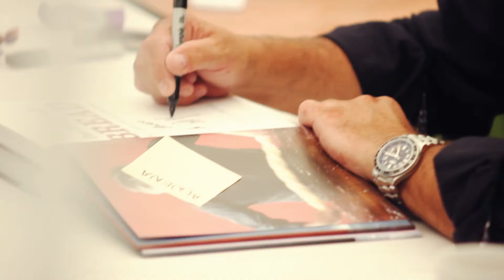2013 Shrewsbury Flower Show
Footage from Shrewsbury Flower Show, which took place in August. Star attractions included some stunning blooms, top quality show jumping plus master baker Paul Hollywood and eclectic folk band Bellowhead. All topped off with magnificent fireworks both evenings.